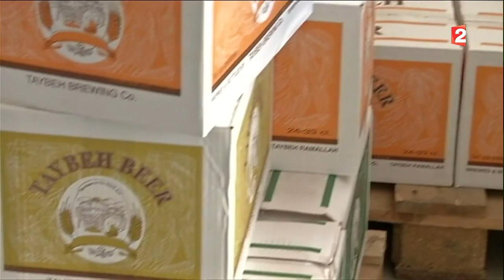Biere Hallal made in Palestine